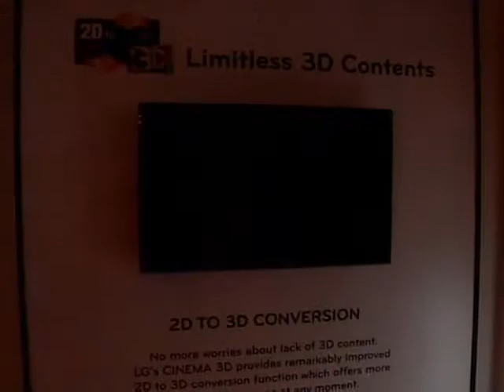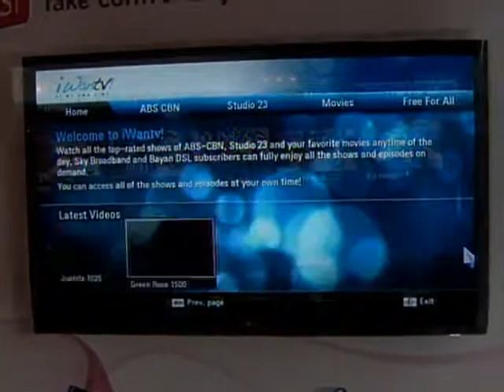ANC Future Perfect: GPS Tracking 2/5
GPS...
Or Global Positioning System Technology...
Has been around for a while.
But it's  recently that GPS devices...
Have become common place among Filipinos.
If you have one of the latest smartphone models...
You probably already have it.
But aside from letting you know where you are...
And the route to your destination...
It can do so much more.
Recently, Congress explored the possibility...
Of putting  GPS devices on  public transport vehicles...
Specifically buses.
While some bus lines have already implemented their systems...
In light of recent accidents on major thoroughfares...
Some lawmakers are urging authorities to make the installations mandatory.

Guest:
Rep. Toby Tiangco, Navotas

Host: Tony Velasquez
Executive Producer: Dino Orig
Associate Producer: Alvin Co
Headwriter: Art Fuentes
Writers: Moki Magpantay
Ayen Reyes
Technical Producer: Patrick Pascual
Guest Coordinator: Faiqah Dianalan
Researchers: Biena Michelle Magbitang
Geneviv Fernandez
Production Assistant: Mike Caballero
Director: Rommel Pedrealba
Editors: Liway Hernan
Jordan Jarlego